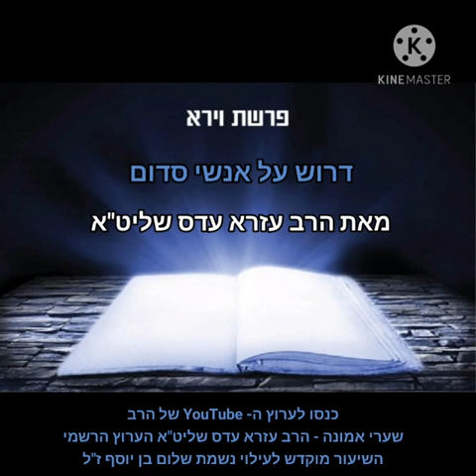🌹פרשת השבוע - וירא - דרוש על אנשי סדום🌹- הרב עזרא עדס שליט"א